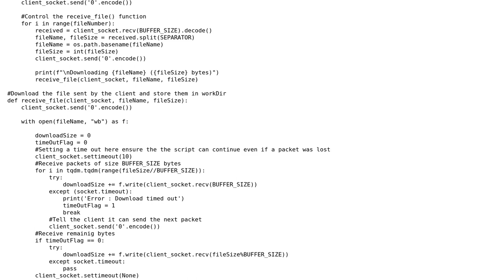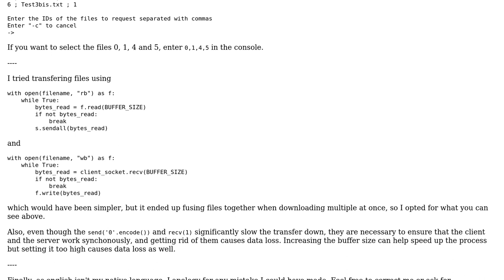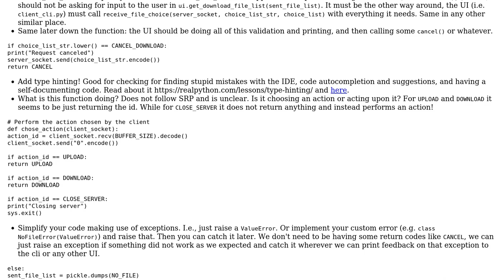Code Review: Cloud storage using python Socket library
With thanks & praise to God, and with thanks to the many people who have made this project possible! | Content (except music & images) licensed under CC BY-SA | Music | Images & others | With thanks to user miquelvir user Lucas Labouret and the Stack Exchange Network Trademarks are property of their respective owners. You are responsible for your own actions.